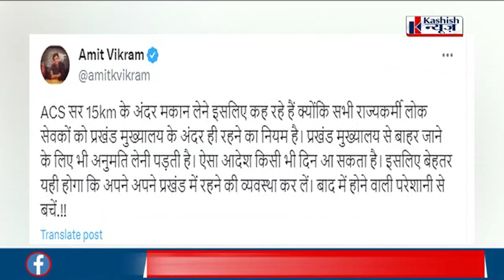BPSC शिक्षकों के लिए ACS KK Pathak का नया फरमान, नहीं माना तो जा सकती है नौकरी !